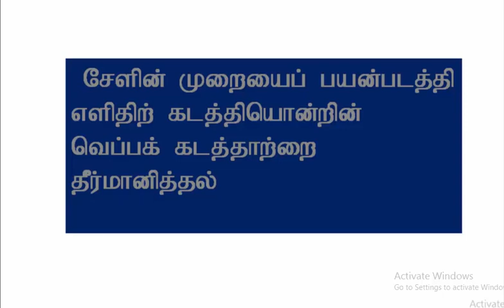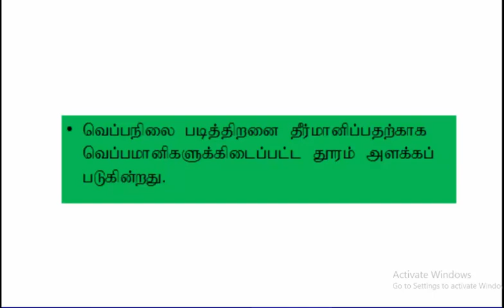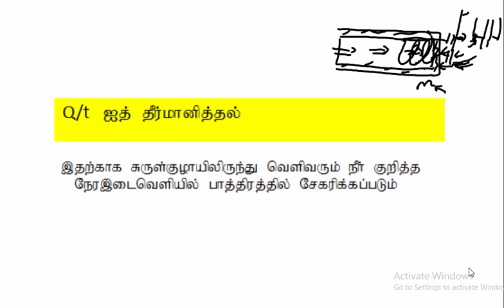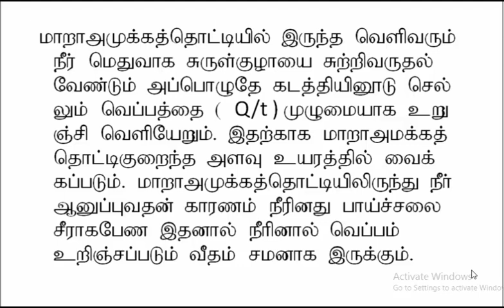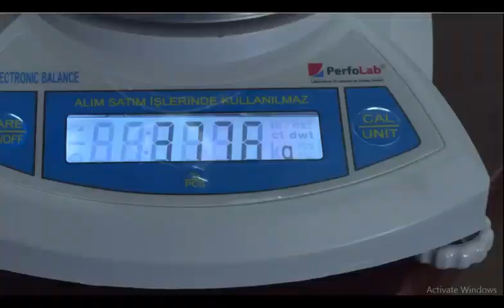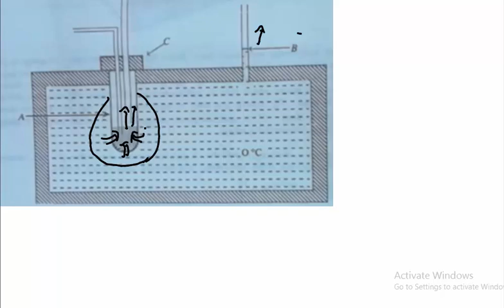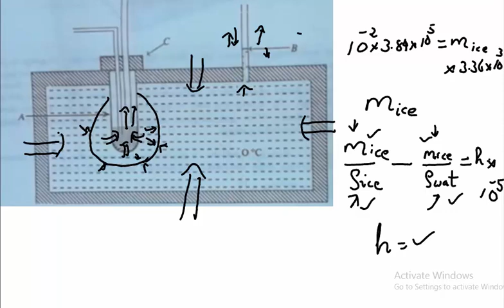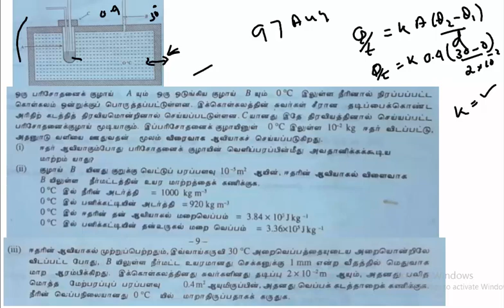சேளின் முறையை பயன்படுத்தி எளிதில் கடத்தியொன்றின் வெப்பக் கடத்தாற்றை தீர்மானித்தல்